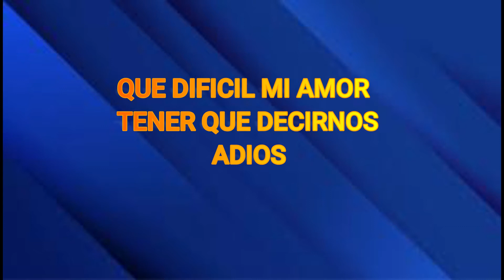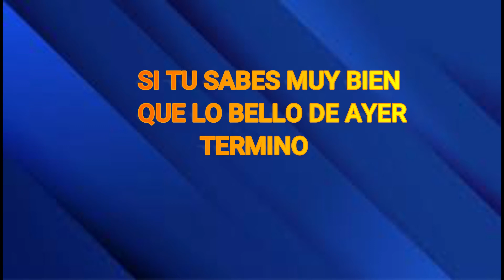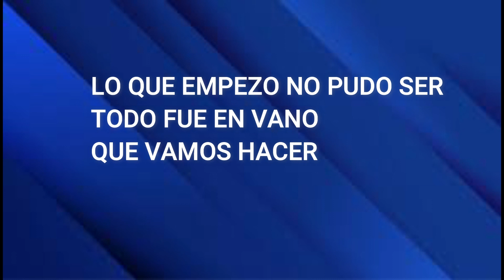LOS FREDDY´S NI TU NI YO KARAOKE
SI OCUPAS EL KARAOKE SIN LOS COROS COMUNICATE EN LA SIGUIENTE
INFORMACION Y TE LA ENVIO: